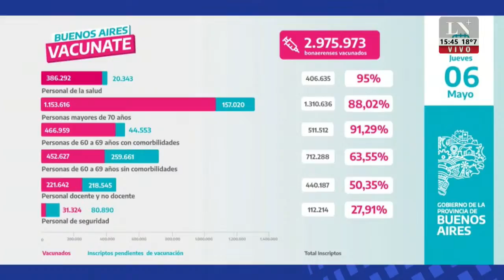Policía Bonaerense: tan sólo 31.324 vacunados. Paulino Rodrigues en LN+